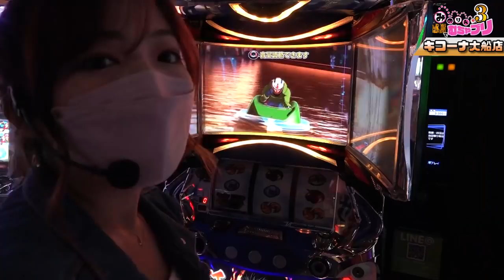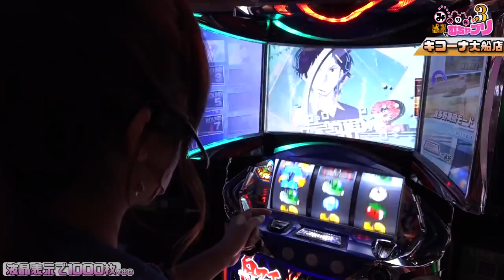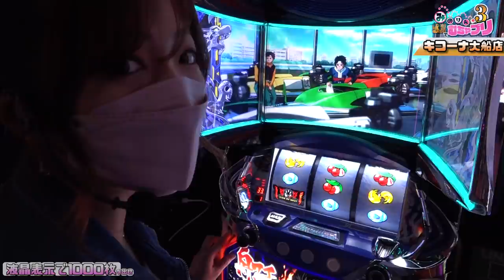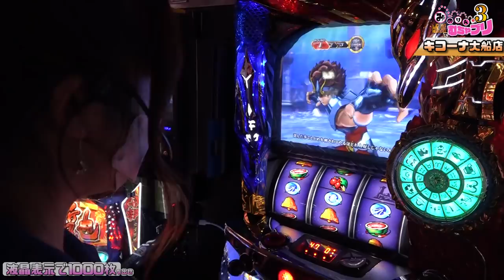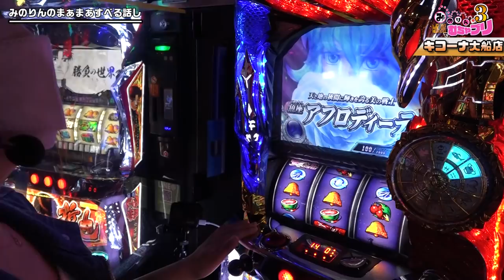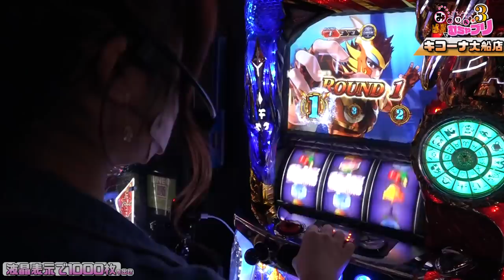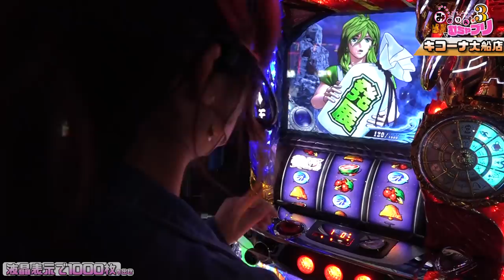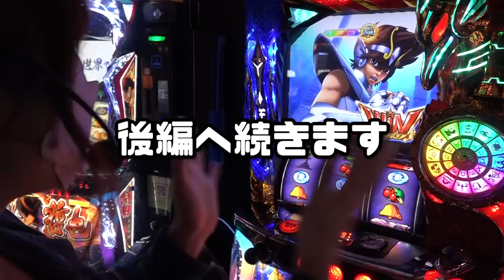【河原みのり】遂に突入！3rdシーズンで覚醒！？みのりんの感謝でむちゃブリ3ndシーズン01前編【パチンコ】【パチスロ】【モンキーターンIV】【聖闘士星矢】【キコーナ大船店】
待望の3ndSeason開幕です！
新ルールのむちゃぶりに挑む！
むちゃブリの結果は如何に！？

★撮影：大船店